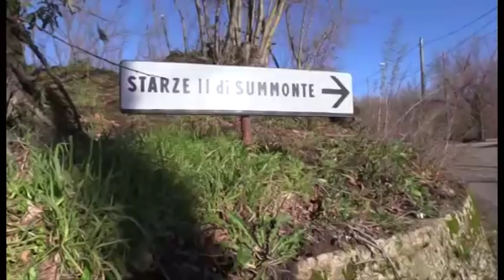Furti tra Starze e Capriglia, la disperazione dei cittadini: "Siamo prigionieri in casa nostra"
Furti in abitazione tra Starze di Summonte e Capriglia Irpina. Dopo l'allarme lanciato nei giorni scorsi abbiamo ascoltato la voce dei residenti della zona. Un grido disperato all'unisono: "Siamo prigionieri in casa nostra e la notte non si dorme più"